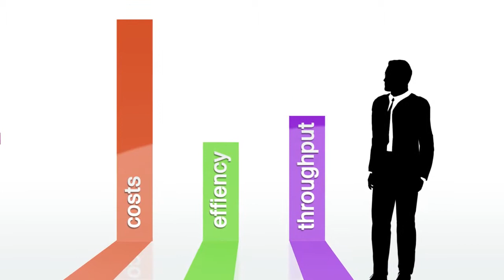SAP Supply Chain Management Overview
Een kort overzicht van de Supply Chain Management oplossingen van SAP.